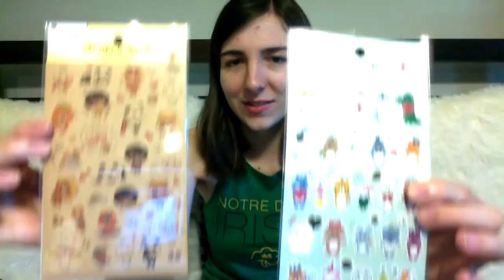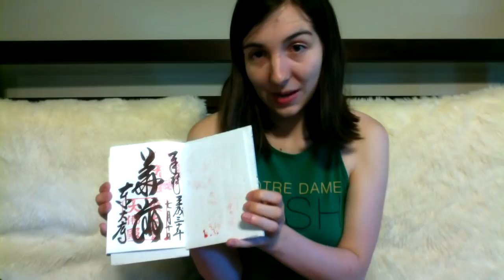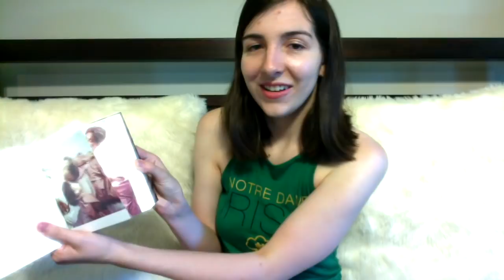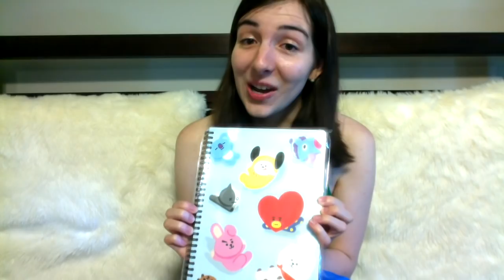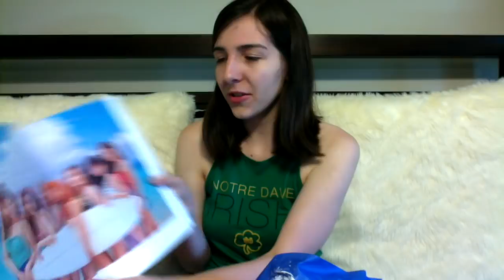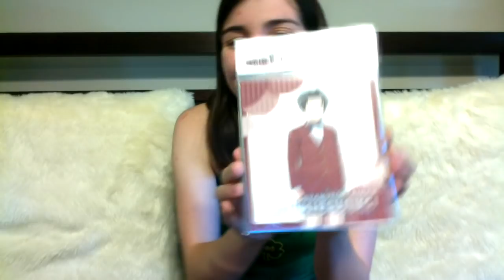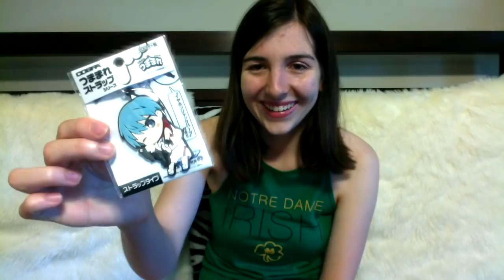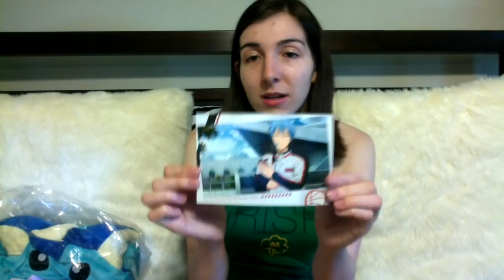Vlog #23 - Travel Q/A + The Haul (Grad Trip Vlog Part 4)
An altogether too long video addressing some viewer questions and showing off the cool stuff I picked up on my adventures!